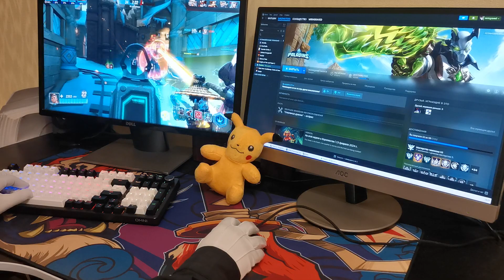Dexp Omni 08 - Gaming Test